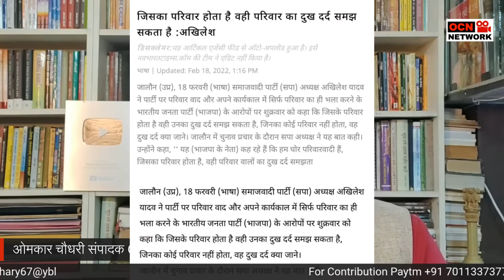योगी पहुंचे मुलायम को सांत्वना देने । सवाल ये कि अखिलेश शर्मिंदा हुए कि नहीं Omkar Chaudhary